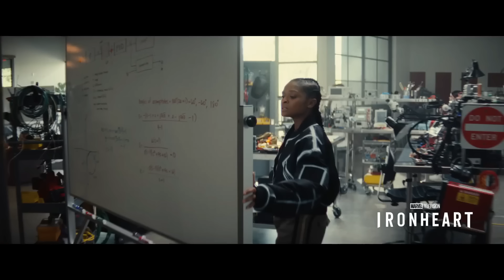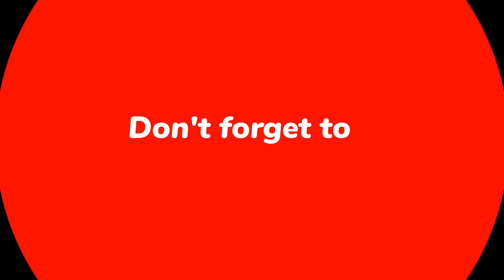Upcoming Projects of Marvel Studios explained in Telugu | Marvel 2025 Projects Explained in Telugu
[Watch in High Video quality. + Headphones/Earphones]
1 LIKE = More Motivation :)